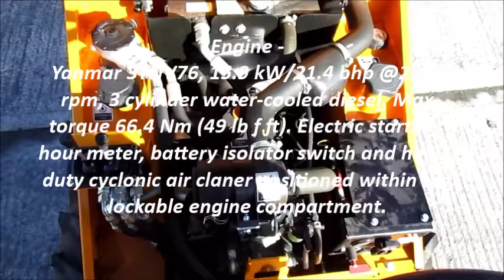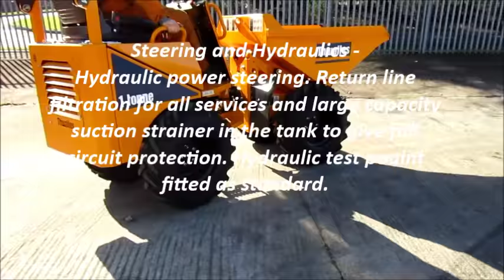Thwaites 1 Tonne Walkaround Pat O'Donnell & Co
The Thwaites 1 Tonne dumper from Pat O'Donnell & Co. has a capacity of 1000kg and comes with a Yanmar 3TNV76, 15.9 kW/21.4 bhp @ 2800 rpm, 3-cylinder water-cooled diesel engine. The hydraulically operated skip has a 3 mm base, 4 mm sides steel plate. Mouth reinforced with box sections giving greater strength to minimize damage with no material traps. Raise and tip control operated by twin control levers.